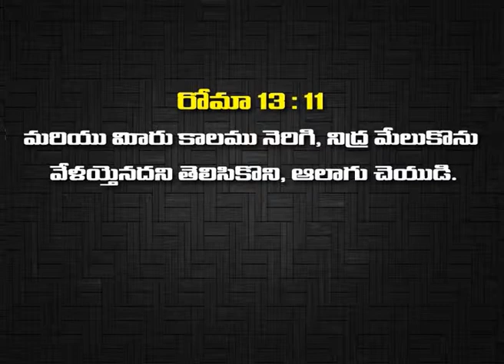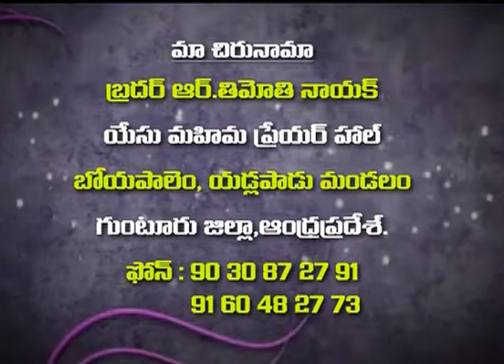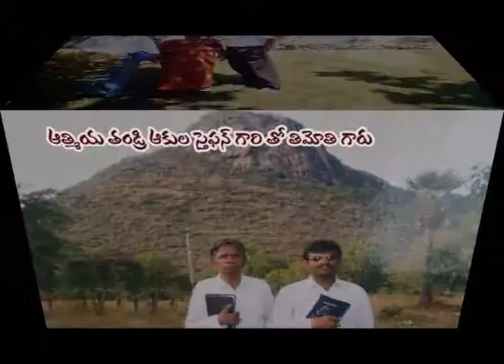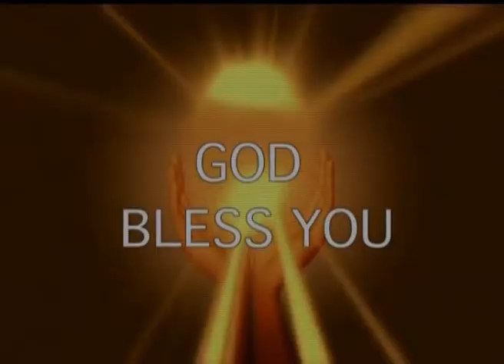LIVING GOD TV